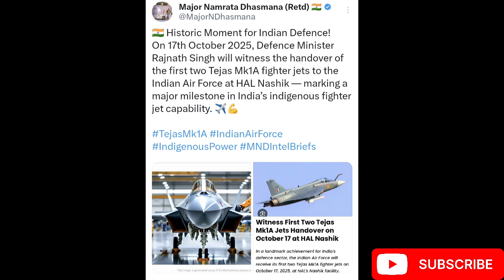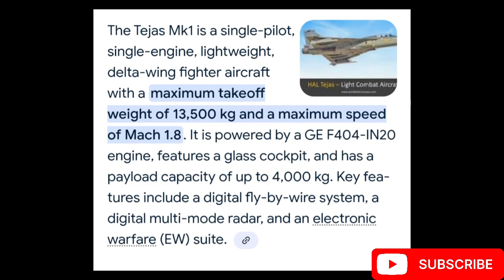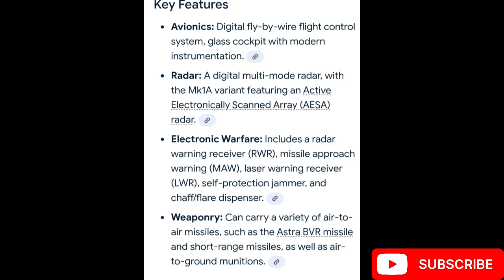Made in India, Flown by India: Tejas Mk1A Fighter Jet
India achieves a historic milestone in defence! The Tejas Mk1A, a fully indigenous fighter jet, is officially joining the Indian Air Force, strengthening our air power and technological self-reliance. This marks a proud moment for Make in India and the nation’s defence capabilities.